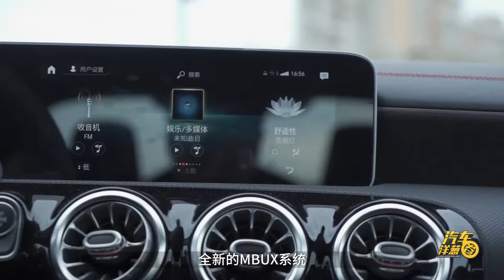抢先试驾对比新老款奔驰CLA！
老款奔驰CLA45车主试驾体验新款奔驰CLA 200！变化升级明显！抢先体验不容错过！
车系： 奔驰CLA 奔驰CLA AMG